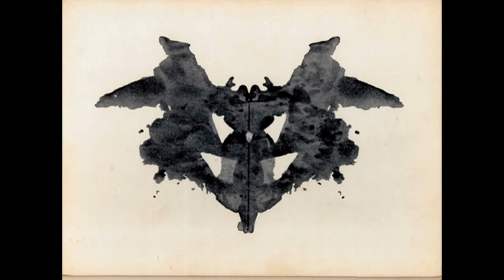One Flew Over The Cukoos Nest (Mental Illneses Horror Month)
Frank DaVamp's take on one of the best movies of all time!